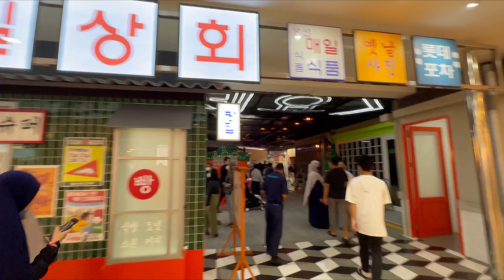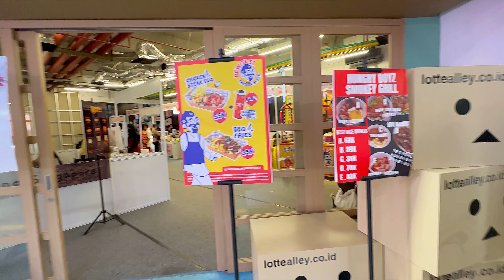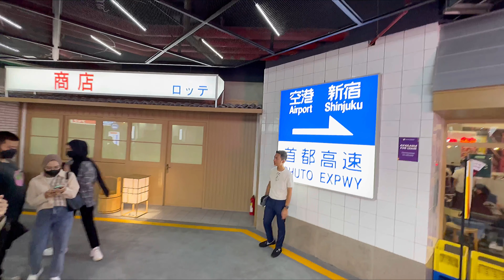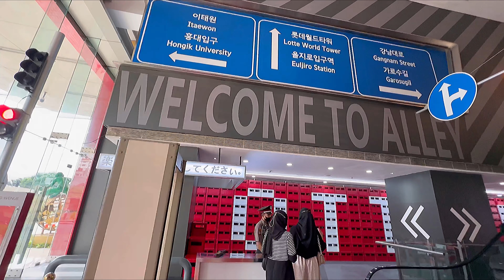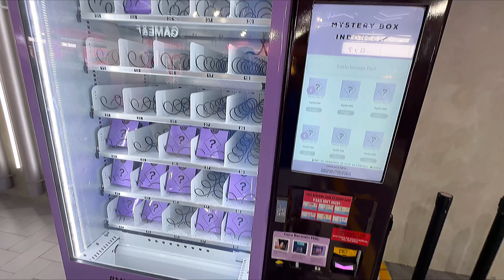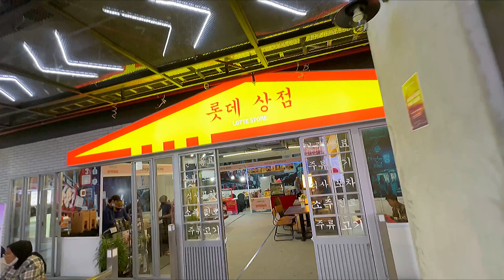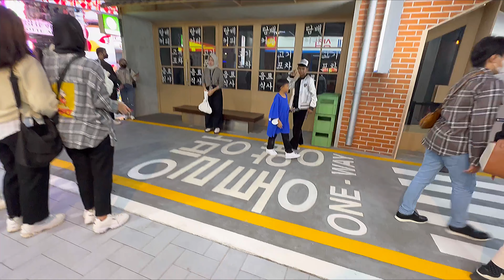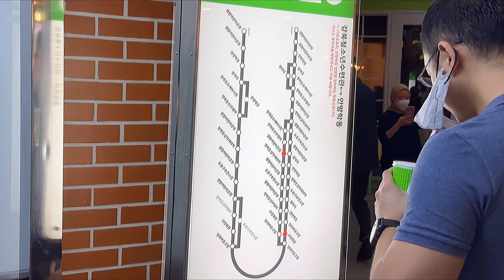LOTTE ALLEY KOREAN JAPAN CITY PHOTO SPOTS DESTINATION @ LOTTE SHOPPING AVENUE CIPUTRA WORLD KUNINGAN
WALK AROUNDS REVIEW

BEST DESTINATION IN CENTRAL SOUTH JAKARTA INDONESIA

January 2023 Visit

DEVELOPER BY CIPUTRA CITRA LAND